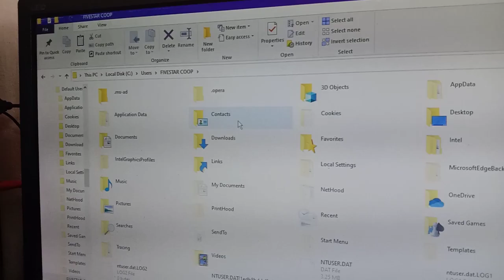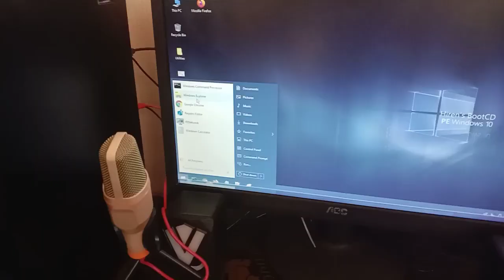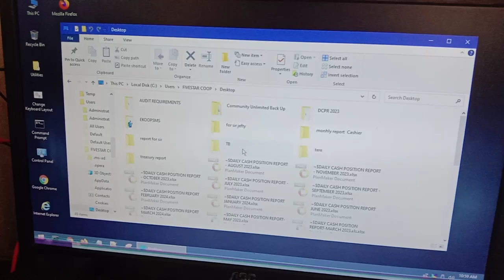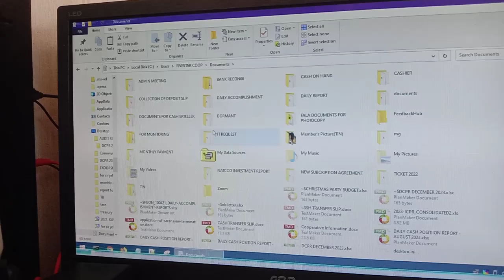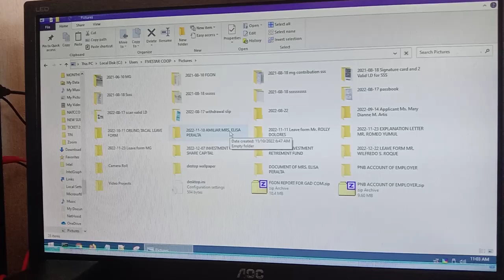Paano Mag-Recover Ng Files Gamit Ang Hirens Boot CD PE? | Tech Tips | Computer Repair